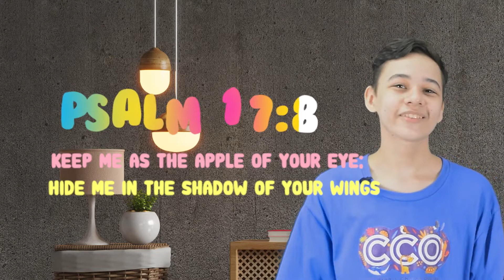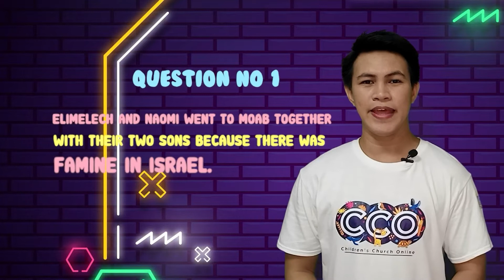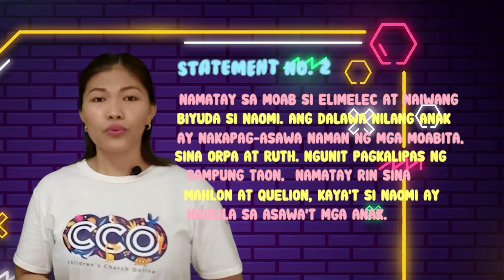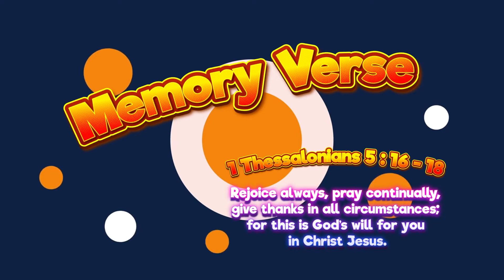Ruth and Naomi